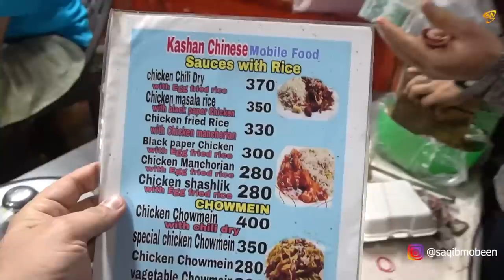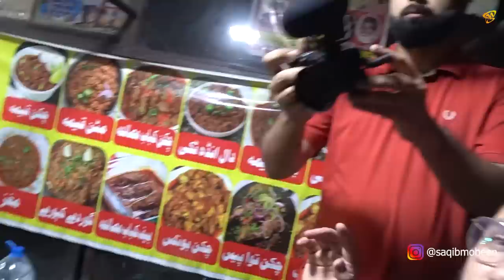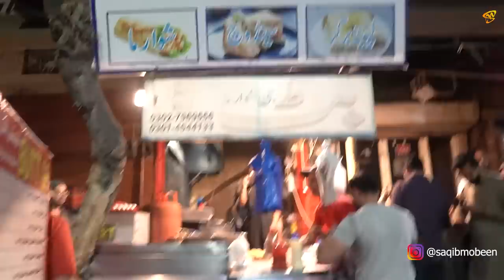Unique Street Food at Night in Islam Pura | Lapaita Burger, Goli Wali Bottle, Anda TIkki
We are exploring the Street Food of Islam Pura at Night with Omer Butt.